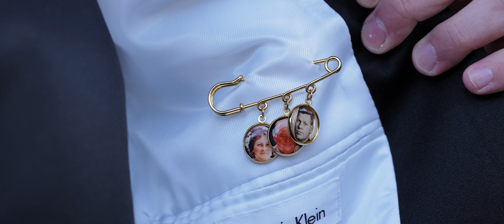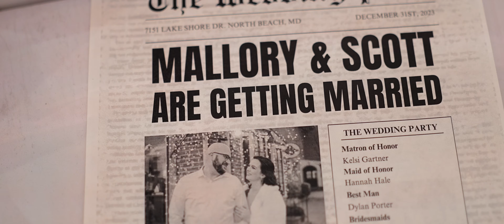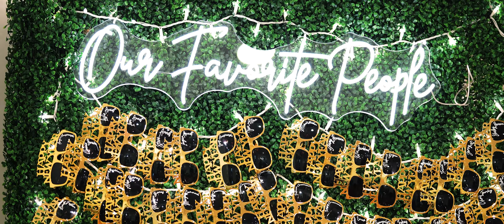Mallory + Scott's Cinematic Highlight Film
Malloy & Scott's Wedding at Herrington on the Bay